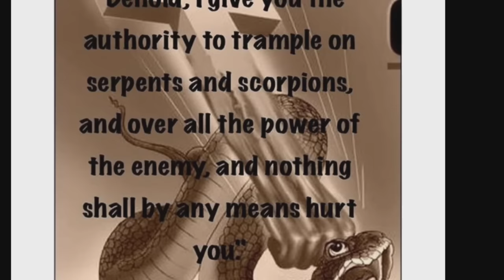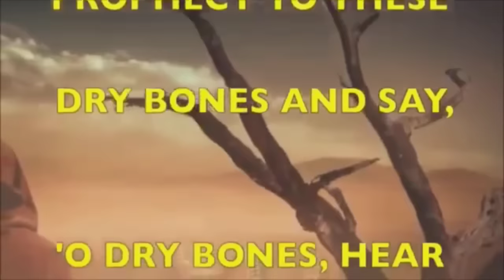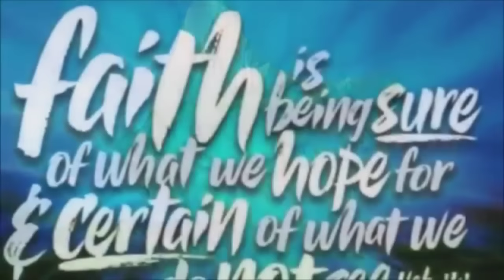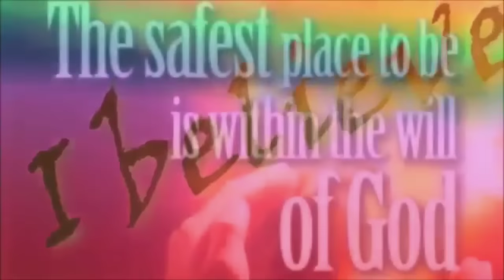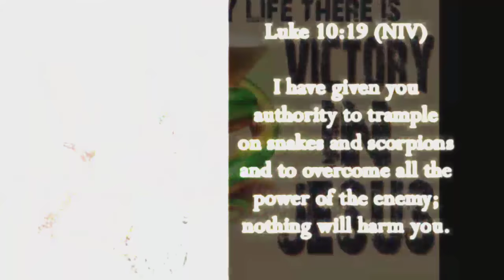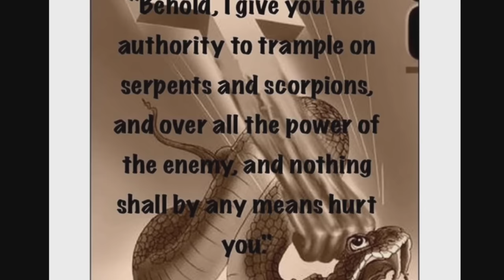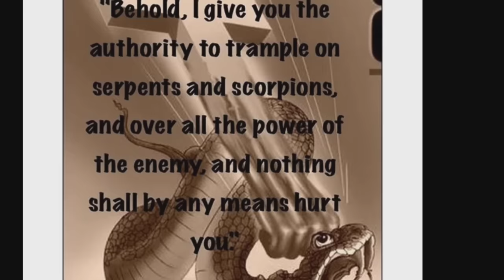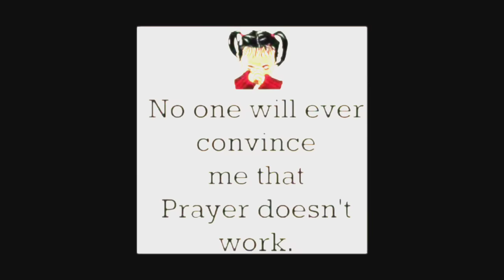DELIVERANCE PRAYER FOR SERPENT SPIRITS